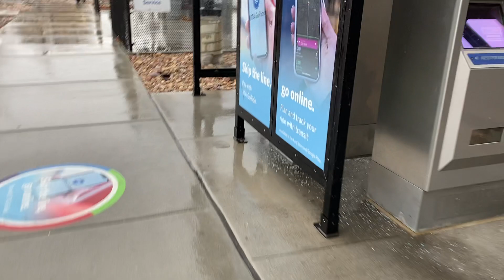SB Frontrunner Arriving @ Provo Central, UT 1/30/21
From my recent Utah trip.